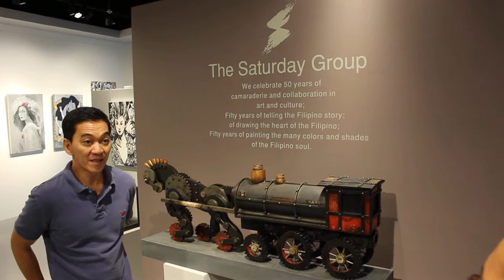OMI M. REYES, President of THE SATURDAY GROUP part 1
THE SATURDAY GROUP GALLERY is located at the 4th Floor, East Wing of The Shangri-La Mall Plaza, Edsa, Mandaluyong.